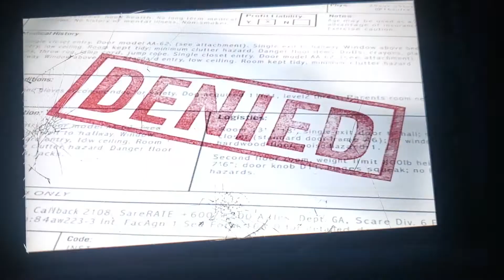September 17, 2022